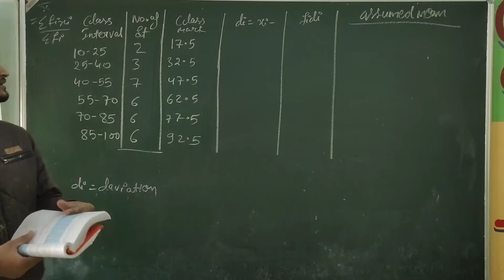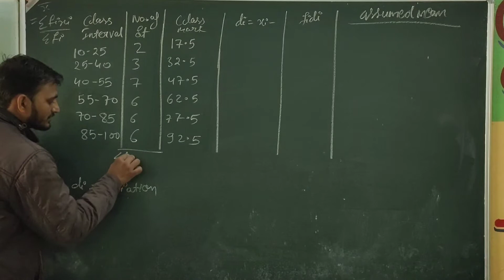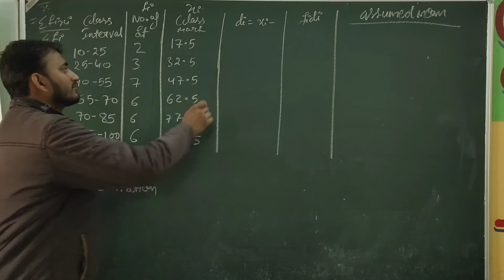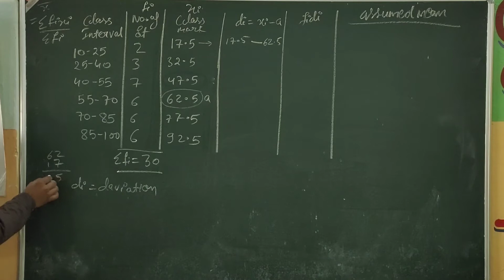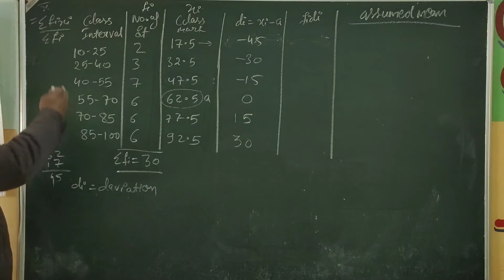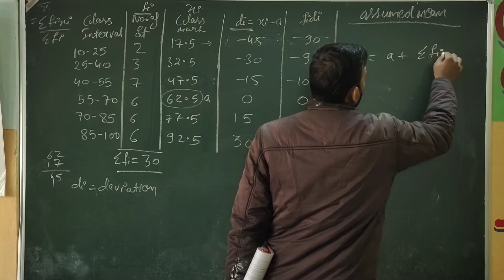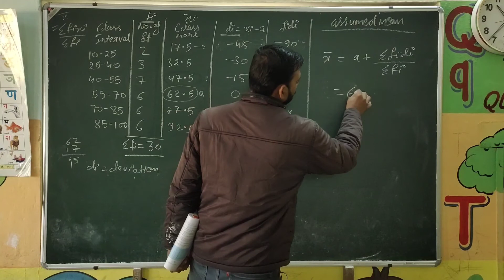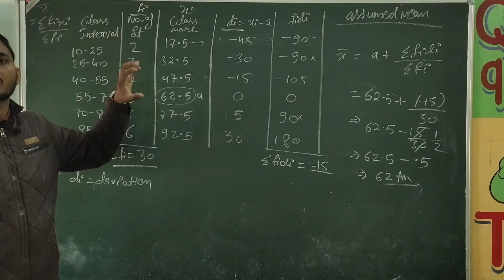Class 10th chapter 14th assumed mean method